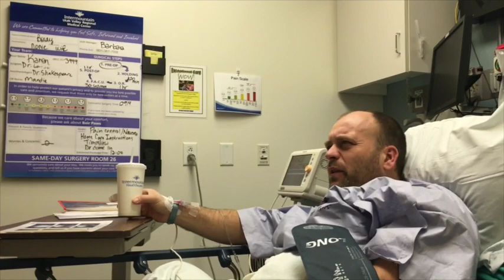Funny Anesthesia Video - Brady After Surgery 2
This video is about Brady Coming Out of Anesthesia 2